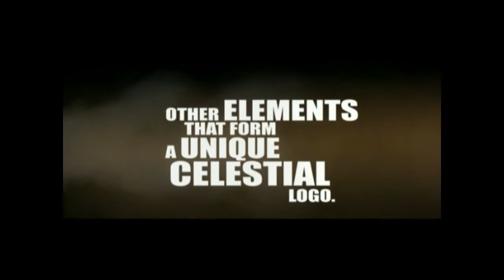WORSHIP AND ACT.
The way and the truth in reference to God command.